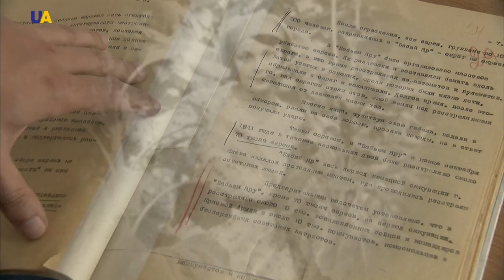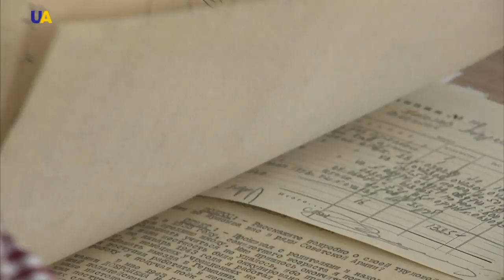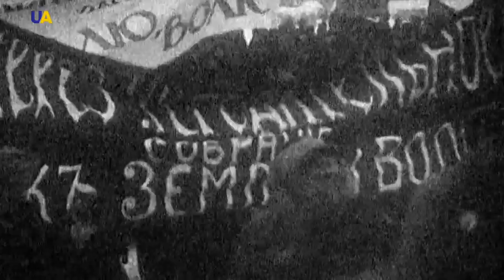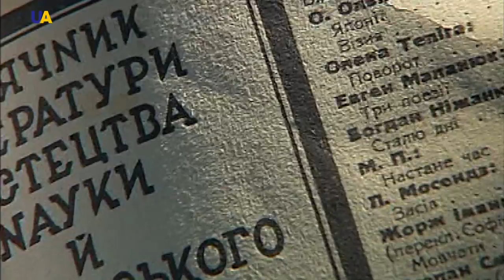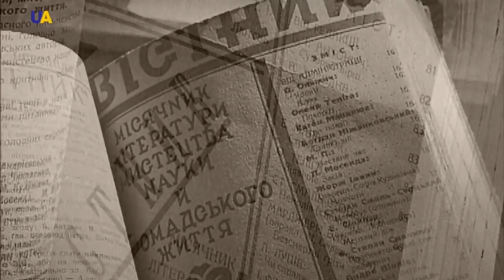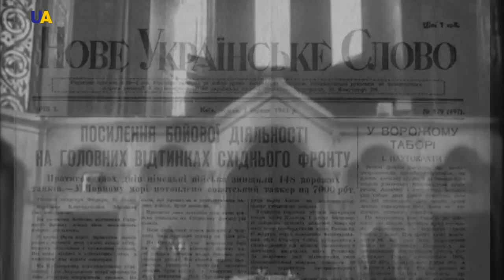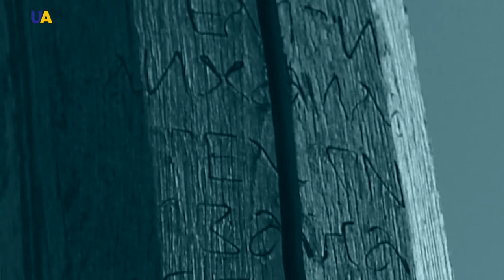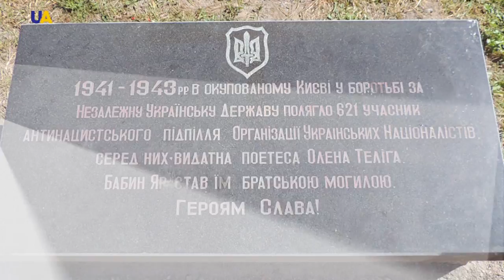Олена Теліга | Пишемо історію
Доля цієї мужньої жінки досі викликає подив і захоплення у багатьох людей.
Українська поетеса і публіцистка Олена Теліга.
Вона була українкою по духу і за походженням, хоча народилася в Росії.
Довгий час спілкувалась російською мовою.
Вона - романтик національної ідеї, писала ліричні вірші, водночас була надзвичайно вольовою постаттю, незламним борцем.
Вважала, що її поезія буде довго жити в серцях майбутніх поколінь.
Але про неї, взагалі не згадували впродовж 50 років.
Оскільки її ім'я не вписувалося в наратив радянської історії. Вона була однією з багатьох, і одночасно єдиною і унікальною в своєму роді.